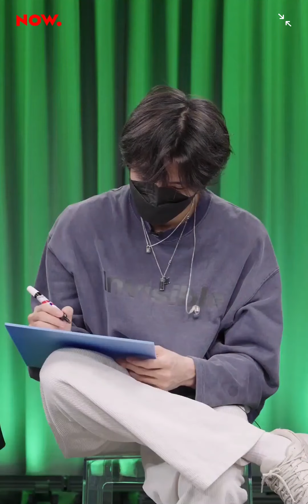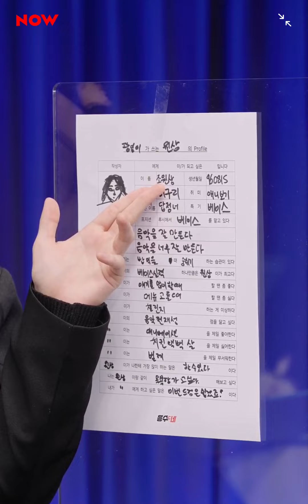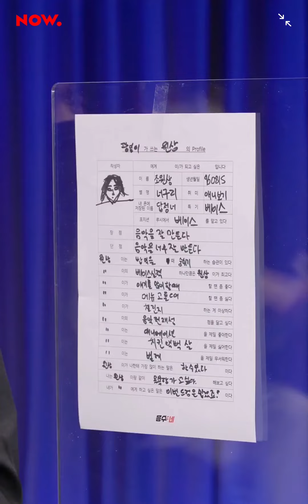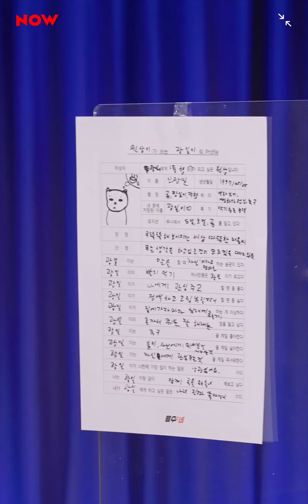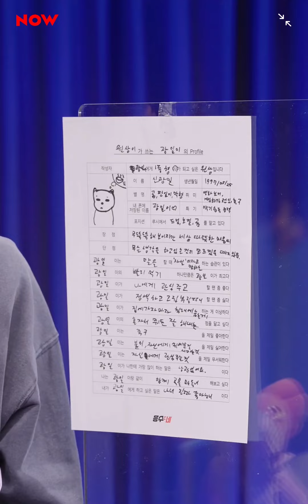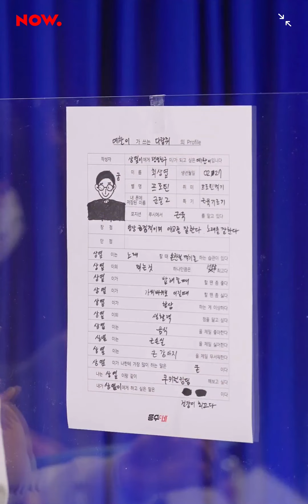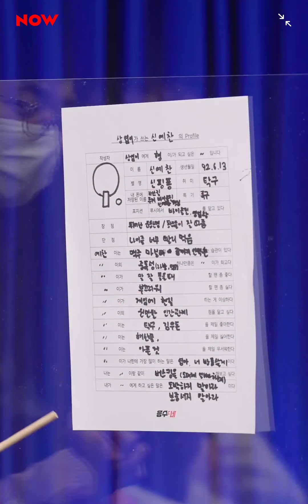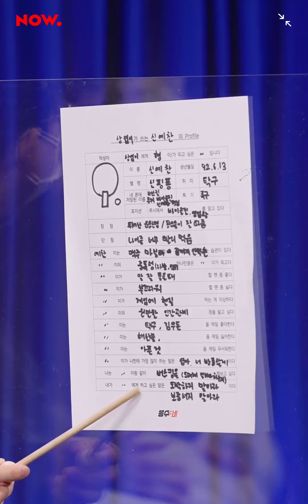220303 응수CINE 루시(LUCY) Full ver. by LMM (+댓글)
응수씨네: 나 97신광일 오늘도 역시 귀여워버렸다
응수씨네: 내가 바로 다람쥐다
응수씨네: 온,ㄹ
응수씨네: 오늘 연장근무까지 함게해줘서고마웡
응수씨네: 안눙
응수씨네: 담엔 응수쌤과함께!
응수씨네: 와줘서 고마워요 - 광일
응수씨네: 흐아야야 노래 더 잘 할 수 있었는데 ㅜ 아쉬워어엉

네이버 나우 '응수씨네' / NAVER NOW. 'Eungsu Cine' / 라디오 / radio show